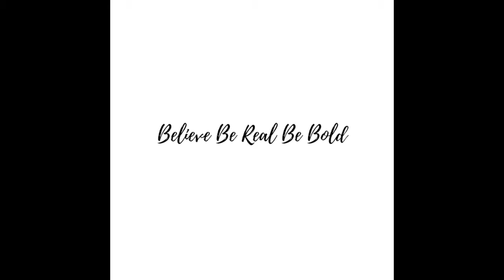Fail Forward with Jason Eric Ross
Jason Eric Ross, licensed psychotherapist, actor, and author of You Can Say No and Your Child Will Still Love You, spent some time with me discussing parenting, dating, and self-discovery. Checking items off of his personal bucket list leads him to help people lead very fulfilled lives, be authentic and crush goals.

Jason believes that being authentic is a measure of how healthy or comfortable you are and when you are healthy you tend you find a healthy partner. He also believes that fear and not having delved into their own “stuff” and their past plus how patterns influence their present and future until they attack it and examine it.

My biggest takeaways were…

To Fail Forward

You can’t go back, or can you?

Insight and vulnerability are the two traits you need.

Pain is inevitable, suffering is a choice.

For more tips, tools, and expert advice, check out our brand new way to gain access to the advanced features of the podcast!  Bonus episodes, early access to new episodes and so much more!

Just click Members Only Forum now!

Your facilitator and host Dave Glaser, owner of specializes in online personal training for busy adults that want to improve self-confidence, decrease stress, boost energy and want to become stronger physically, mentally, and emotionally.